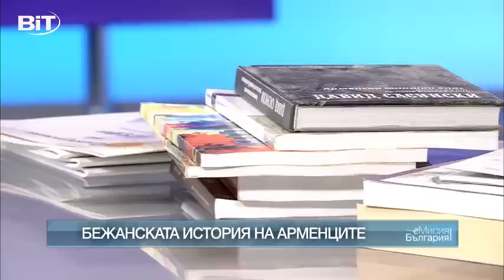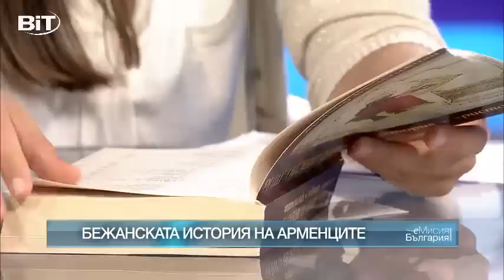Бежанската история на арменците (21.09.2015)